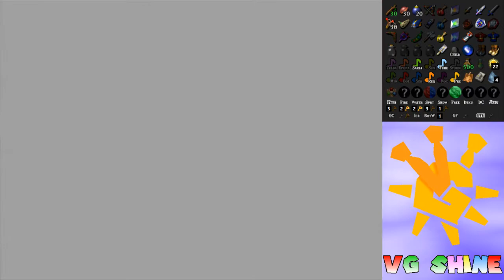Ocarina of Time Randomizer [100 Skulltula All Sanity] Part 8: We Found Princess Zelda!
In today's episode we explore as much of the forest temple as we can. Afterwards we find the song we need in order to progress towards the castle.